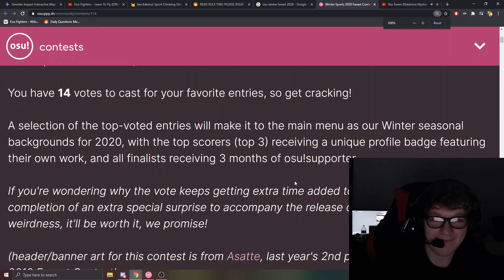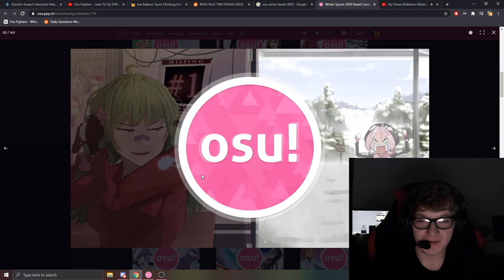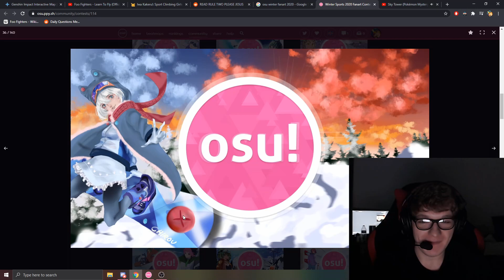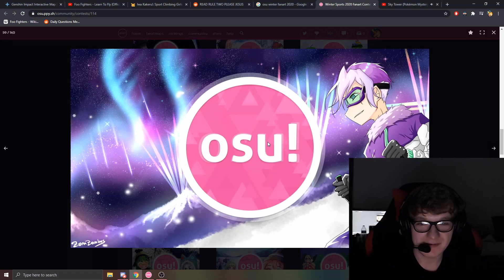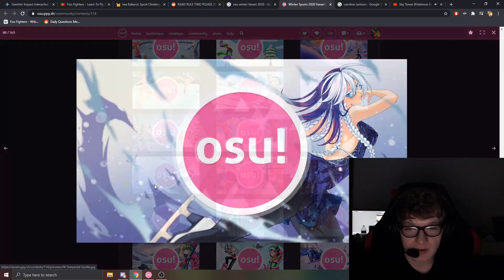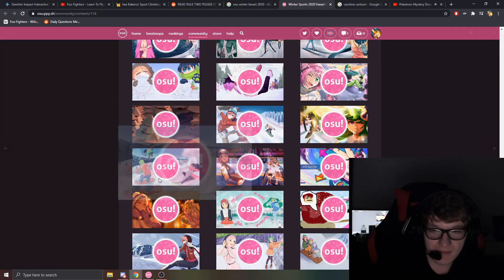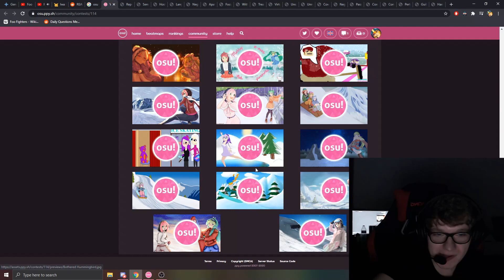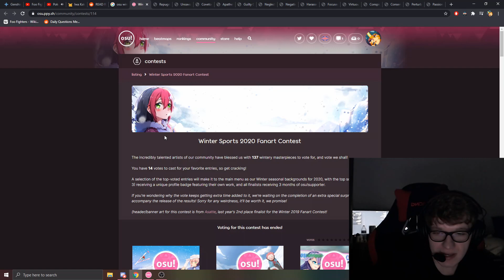My Votes - 2020 Osu! Winter Sports Voting Contest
A day late to do the actual votes, but it still counts to me.
For End Result Rankings: 43:48
"Some nice art"